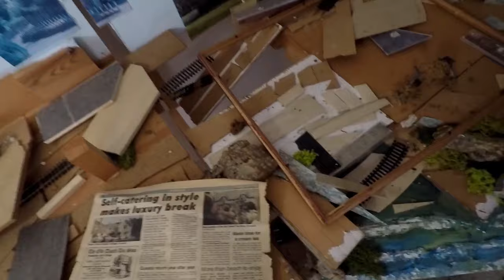IOW june 2019, part 2, The Abandoned Moddlers House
Yo tubers !!!

This was by the far one of the best explores for a long time, was so unexpected, driving along lost trying to get back to camp, and we found this, we got caught twice but the locals were fine when we explained what we was upto. and discovered these property's were abandoned when the council caused a man made land slide by mistake

Instagram "Mintysgt"

Anyway I hope you like the video, If you liked the clip smash the thumbs up button.